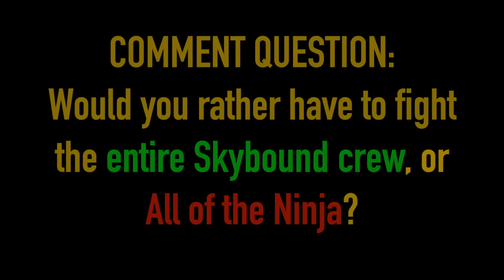LEGO NINJAGO Piracy! Episode 5 - Tiger Widow Island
Here's the next Ninjago episode!
+++Comment Question+++
Would you rather fight the Skybound Crew or the fully powered Ninja?